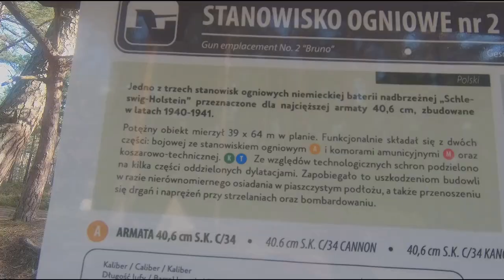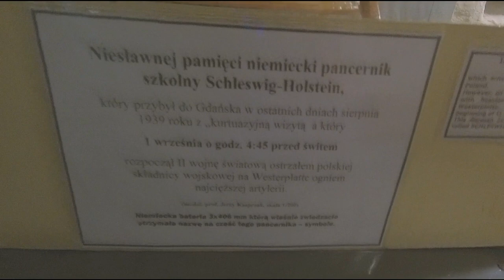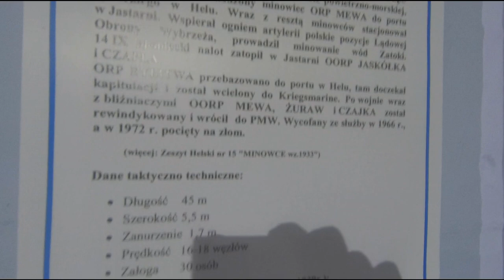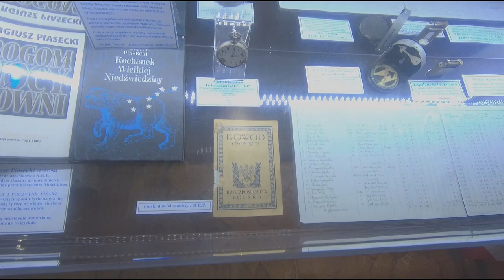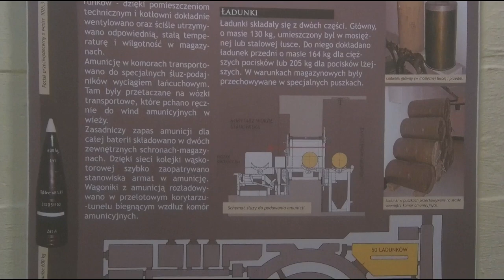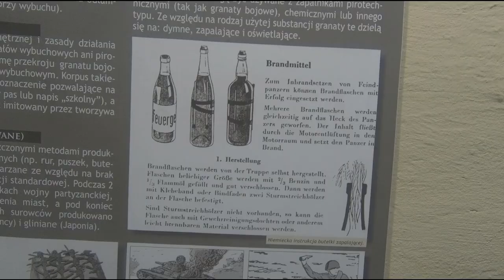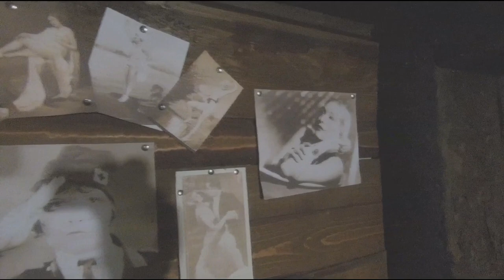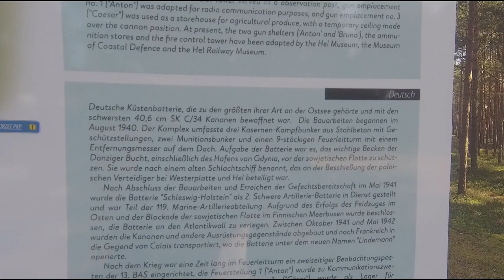Hel. Największe działa na Bałtyku. B2 "Bruno" - Bateria Schleswig-Holstein. Historia, militaria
Jedna z największych atrakcji militarnych na Helu. One of the greatest military attractions in Hel. English below. Batterie Schleswig-Holstein.
Pozostałości Baterii „Schleswig Holstein” są militarnym zabytkiem klasy światowej. Największe działa montowane na stałych stanowiskach lądowych i największy tego typu obiekt na Bałtyku. Budowę rozpoczęto pod koniec 1940 r. W jej skład wchodziły 3 żelbetowe schrony koszarowo-bojowe, na których ustawiono działa kalibru 406 mm, 2 schrony amunicyjne, a także 9-kondygnacyjna (25 m) wieża kierowania ogniem z dalmierzem na stropie. Bateria miała zwalczać największe jednostki nawodne przeciwnika, które mogłyby zagrozić portom Zatoki Gdańskiej, przede wszystkim Gdańskowi i Gdyni, mogła jednak razić także cele lądowe, gdyż zakres obrotu wieży obejmował 360 stopni. Zasięg ognia dochodził do 56 km. Działo SK C/34 – Schiffskanonne z 1934 r., zwane też potocznie Adolfkanone, było przebudowaną wersją działa okrętowego. Zakłady Kruppa wyprodukowały ich najprawdopodobniej 12 (lub kilka więcej) na uzbrojenie niemieckich pancerników typu „H” (każdy miał mieć po 8 takich dział), których budowy zaniechano. Jego szybkostrzelność wynosiła 1 strzał na minutę, pocisk ważył ponad tonę.
Bateria weszła w skład 119. Dywizjonu Artylerii Morskiej (Marine-Artillerie-Abteilung 119, M.A.A. 119) jako 2. Bateria Ciężka Artylerii. 2 działa baterii były wstępnie gotowe 15 maja 1941 r. Pierwsze strzelanie, zakończone zakleszczeniem się łusek w lufach i przerwaniem testów, odbyło się 6 czerwca.
Wieżę armaty typu BSG skonstruowano specjalnie dla artylerii nadbrzeżnej. Chronił ją 5 cm-owy pancerz, a jej całkowita waga sięgała ok. 400 ton. Cała załoga jednego stanowiska to 88 żołnierzy, tj. 3 oficerów, 13 podoficerów i 72 szeregowych. Wieżę oraz komory amunicyjne obsługiwało 55 osób, w samej wieży miało ich służyć 20.
W okresie październik 1941 – maj 1942 działa i resztę wyposażenia zdemontowano i przeniesiono do Sangatte koło Calais we Francji, gdzie bateria pod nową nazwą „Lindemann” stanowiła część Wału Atlantyckiego. Jej zadaniem była blokada żeglugi w kanale La Manche i nękanie angielskiego Dover. Wybudowane tam ciężkie stanowiska artyleryjskie różniły się konstrukcyjnie od tych na Helu, były zakryte również od góry.
Po wojnie wieża kierowania ogniem służyła jako dwustronny punkt obserwacyjny dla 13. Baterii Artylerii Stałej (BAS). Wojsko wykorzystywało północne koszary i bunkier bojowy „Ceasar” jako magazyn żywności. Nad stanowiskiem działa stworzono prowizoryczny sufit.
Obecnie z obiektów baterii korzystają Muzeum Obrony Wybrzeża, Muzeum Kolejnictwa Półwyspu Helskiego oraz Muzeum Przyrodniczo-Etnograficzne.

Zdjęcie na karcie tytułowej: Stanowisko bojowe baterii Schleswig-Holstein. Źródło: Zeszyt Helski nr 1.

The remains of the Schleswig Holstein Battery are a world-class military monument. These were the largest guns mounted on permanent land positions and the largest facility of this type in the Baltic Sea. Construction began at the end of 1940. It included 3 reinforced concrete barracks and combat shelters with 406 mm caliber guns, 2 ammunition shelters, and a 9-story (25 m) fire control tower with a rangefinder on the ceiling. The battery was intended to combat the largest enemy surface vessels that could threaten the ports of the Bay of Gdańsk, primarily Gdańsk and Gdynia, but it could also hit land targets, as the tower's rotation range covered 360 degrees. The fire range was up to 56 km. The SK C/34 - Schiffskanonne gun from 1934, also commonly called Adolfkanonne, was a rebuilt version of a ship gun. The Krupp plant most likely produced 12 of them (or a few more) to arm the German "H" type battleships (each of them was supposed to have 8 such guns), the construction of which was discontinued. Its rate of fire was 1 shot per minute and the bullet weighed over a ton.
The battery became part of the 119th Marine Artillery Squadron (Marine-Artillerie-Abteilung 119, M.A.A. 119) as the 2nd Heavy Artillery Battery. 2 guns of the battery were initially ready on May 15, 1941. The first firing took place on June 6, which ended with the shells jamming in the barrels and the tests being interrupted.
The BSG type gun turret was constructed especially for coastal artillery. It was protected by 5 cm thick armor and its total weight was approximately 400 tons. The entire crew of one station is 88 soldiers, i.e. 3 officers, 13 non-commissioned officers and 72 privates. The tower and ammunition chambers were serviced by 55 people, and 20 were to serve in the tower itself.
Between October 1941 and May 1942, the guns and the rest of the equipment were dismantled and moved to Sangatte near Calais in France, where the battery under the new name "Lindemann" was part of the Atlantic Wall. Its task was to block shipping in the English Channel and harass English Dover. The heavy artillery positions built there were structurally different from those in Hel, and were also covered from above.